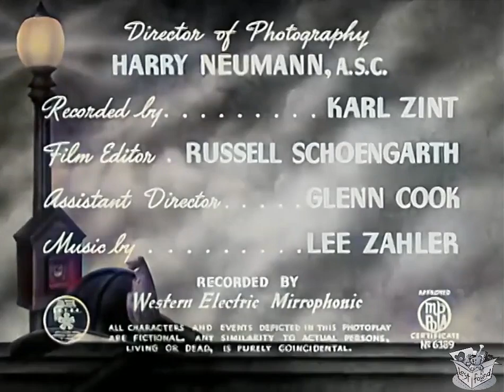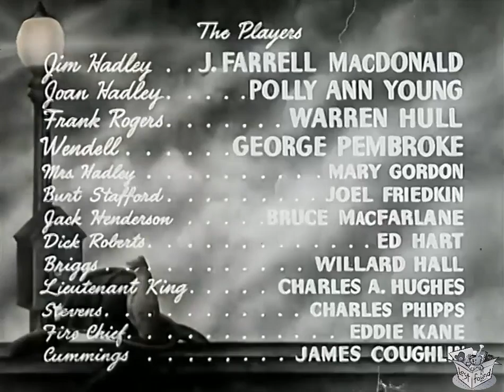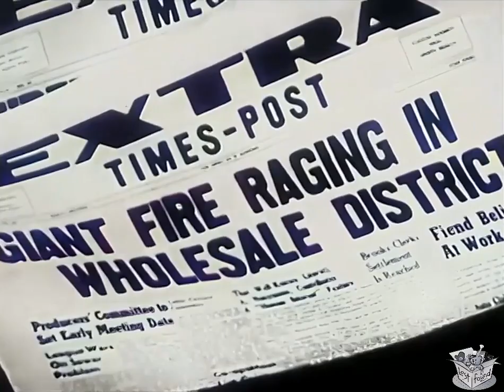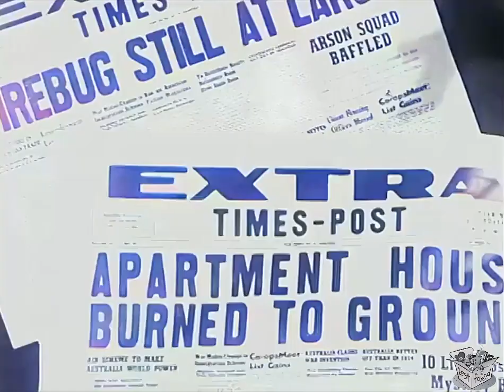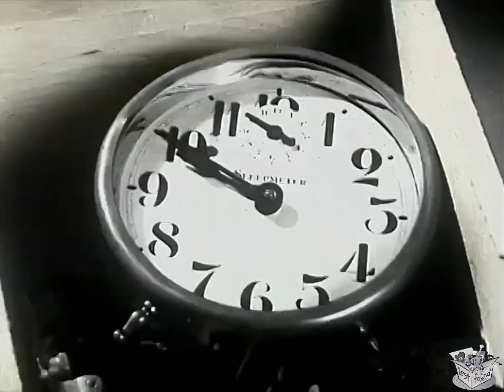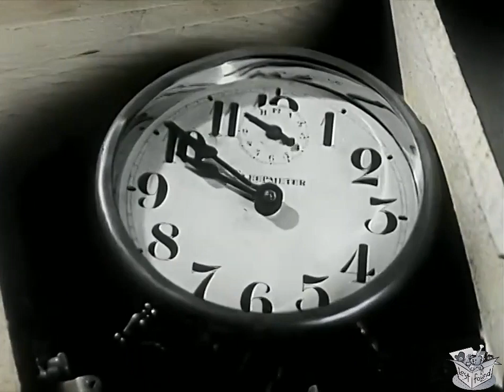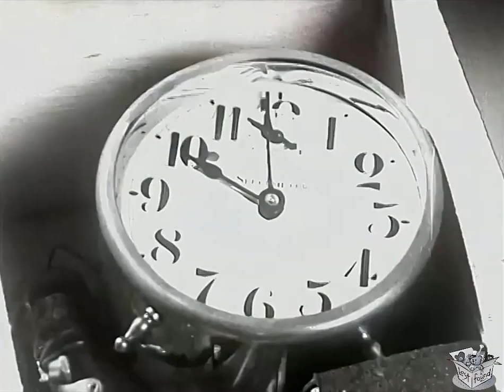THE LAST ALARM (1940) J. Farrell MacDonald, Warren Hull, Polly Ann Young | Action, Crime | COLORIZED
The Last Alarm is a 1940 American crime film directed by William Beaudine and starring veteran character actor J. Farrell MacDonald.

SYNOSIS
Captain Jim Hadley, a fire chief with 40 years of service, has just celebrated his retirement dinner. The next day, feeling the weight of idle time, he engages in a mundane conversation with a brush salesman who has a distinct Elmer Fudd-like voice. Seeking purpose, Jim visits his old fire station, Fire Company No.7, where he catches up with his former colleagues who soon rush out to a fire.

At the Great Eastern Insurance Company, Frank Rogers, who is interested in Jim’s daughter Jane, is troubled by a recent spate of fires suspected to be arson. This suspicion is shared at the Arson Bureau, where Lieutenant King, under pressure from the mayor, demands results from investigators Henderson and Roberts. They deduce the fires are the work of an arsonist using time bombs and gasoline. The arsonist is revealed to be the owner of an antiques shop, which Joan, Jim's daughter, happens to visit.

Jim plans his future with his friend Burt Stafford, who is also nearing retirement. However, Burt is severely injured in a fire and dies in the hospital with Jim by his side. Meanwhile, the antique dealer visits the Hadley home to deliver a repaired salt and pepper set Joan had purchased. Joan notices a disturbing gleam in his eyes when she lights a match.

Jim joins the arson investigation, leveraging his experience from the fire brigade. Spectroscopic analysis of wood from a recent fire reveals that a burnt time bomb box Jim found was made of maple wood. Jim, Henderson, and Roberts scour the city for the source of the boxes.

During another significant fire, Jim finds a statue of Vulcan, the Roman god of fire, dropped by the arsonist. The arsonist later retrieves the statue from Jim's unlocked car. Joan and Frank recall seeing the statue in the antique shop window, leading to a search warrant. Though no bomb-making equipment is found, wood shavings matching the time bomb box wood are discovered.

Jim and Frank pursue the arsonist, who has evaded surveillance, to the Hadley house. The arsonist plants a time bomb in the basement and confronts Mrs. Hadley and Joan. Jim and Frank, realizing the arsonist may be at the house, rush home. As the bomb detonates and the basement catches fire, the arsonist confronts the women, declaring that Jim should not have interfered. Jim and Frank break in; while Frank rescues the women, Jim confronts the arsonist. In a delusional state, the arsonist claims to be the god of fire, then falls into the burning basement and dies.

Later, a new dinner is held in Jim’s honor as he accepts a position as the honorary fire chief of the city.

The film features real footage of large fires, fire stations, and firefighters in action, shot in Los Angeles at Fire Station 27 in Hollywood, though the city remains unnamed in the movie.

CAST & CREW
J. Farrell MacDonald as Jim Hadley
Warren Hull as Frank Rogers
Polly Ann Young as Joan Hadley
Mary Gordon as Mrs. O'Connor
George Pembroke as Henry Tracy
Herbert Rawlinson as Chief Investigator
William Gould as Fire Commissioner
Byron Foulger as Willie O'Connor
Eddy Waller as Joe - Fireman
Bob Terry as Fireman
John Dilson as Mr. O'Connor

Director: William West
Screenplay: Al Martin
Story: Clarence Greene
Producer: Sigmund Neufeld
Cinematography: Jack Greenhalgh
Editor: Holbrook N. Todd
Production Company: Producers Releasing Corporation (PRC)
Distributor: Producers Releasing Corporation (PRC)
Release Date: July 25, 1940
Country of Origin: United States
Running Time: 61 minutes